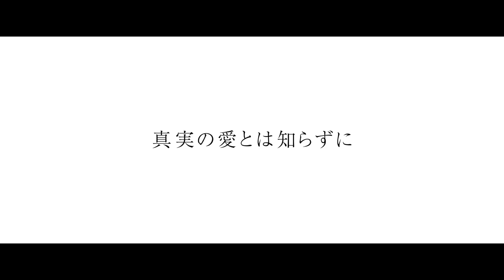『高慢と偏見とゾンビ』 予告編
不朽の名作、感染。

今なお愛され続ける、エレガントで切なくて、
ユーモアのきいた恋愛小説の最高傑作
に、人類絶滅の危機が加わった！

恋のときめきと戦いの興奮がひとつになる、
誰も見たことのないラブロマンス、遂に解禁！

オスカー女優ナタリー・ポートマンプロデュースのもと、
『シンデレラ』で主演を務めたリリー・ジェームズや、『マレフィセント』のサム・ライリーなど、英国若手人気スター総出演で贈る話題作。

９月３０日（金）、ＴＯＨＯシネマズ 六本木ヒルズ他全国ロードショー！！